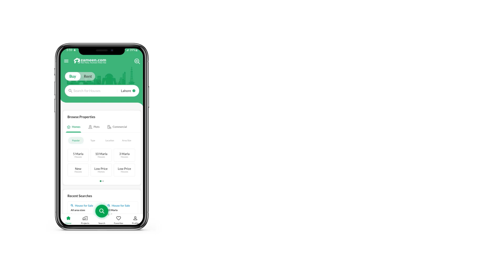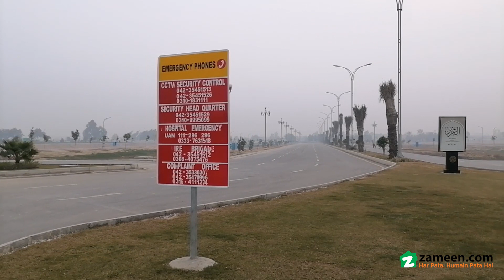5 MARLA COMMERCIAL PLOT FOR SALE IN BAHRIA ORCHARD LAHORE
A Beautiful Commercial Available For Sale Having Size 5 Marla To Construct A Multi-Storey Plaza Up To The Height Of 70 Feet, At Very Attractive Price Lac Per Marla . Direct Approach From Main 100 FT Road, Fully Developed Road For Construction. Best Opportunity For Banks,Multinational, Showrooms, Display Center Alike.